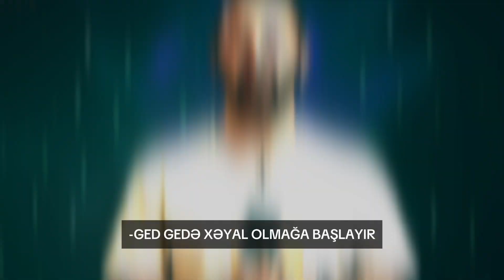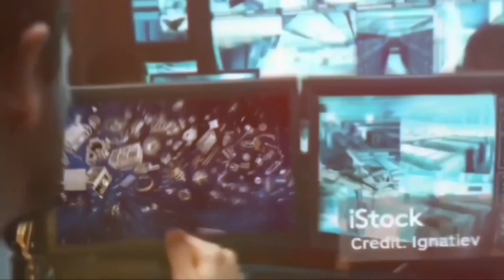Kosmosa çıxa bilməyəcəyik! Kosmik zibillər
🛑Belə getsə, heç vaxt kosmosa çıxa bilməyəcəyik. Bəşər övladı Yer kürəsində sıxışıb qalacaq. Mars kaloniyaları fikri get gedə xəyal olmağa başlayır. Planetimizdə tələyə düşmək üzrəyik. Hamısı da öz günahımızdır. Zibillər. Yerdəki yox, kosmik zibillərdən danışacam. Yer kürəsinin ətrafını hörümçək toru kimi əhatə edən və sürətləri orta hesabla 30min km-ə çatan kosmik tullantılar...